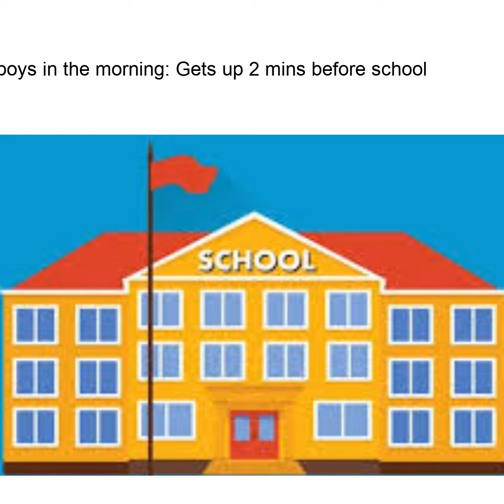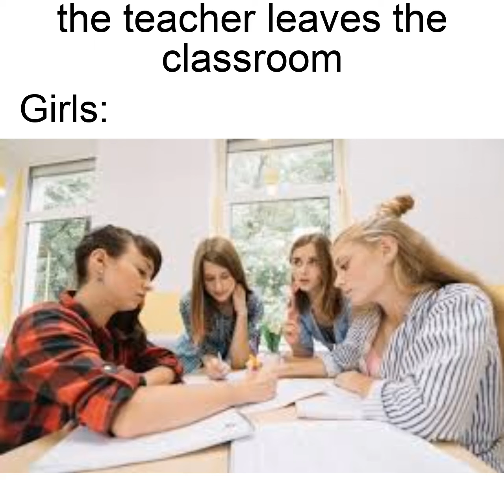girls vs boys memes